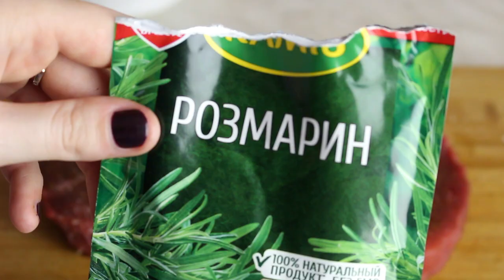АСМР Стейк из телятины *РЕЦЕПТ*/ASMR Mukbang Veal Steak *COOKING AND EATING*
Что может быть вкуснее хорошо прожаренного куска свежего мяса? Сегодня стейк из телятины! И свежие овощи. Присоединяйтесь ко мне, ребята, и не забудьте надеть наушники для большего АСМР эффекта:) Приятного аппетита!

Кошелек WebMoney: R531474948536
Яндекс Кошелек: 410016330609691